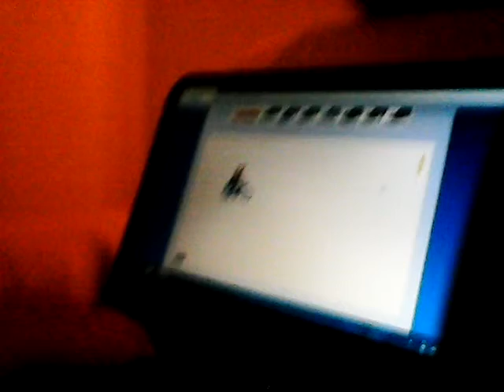Happy Weels 4 gamplay